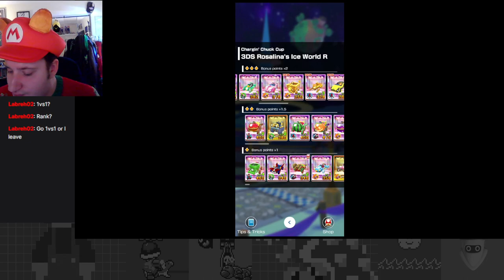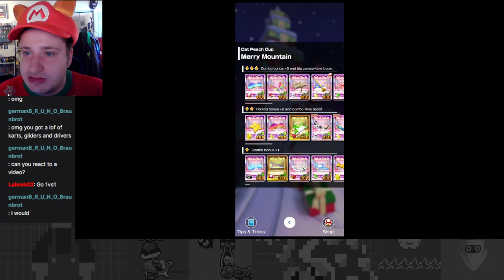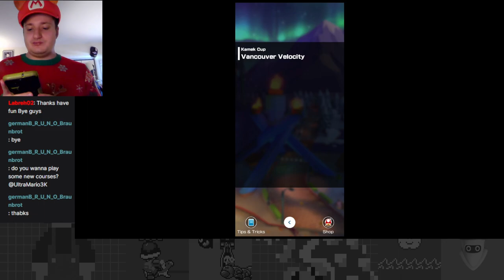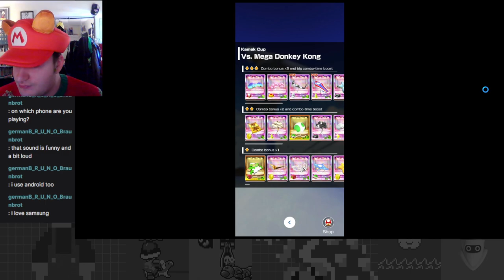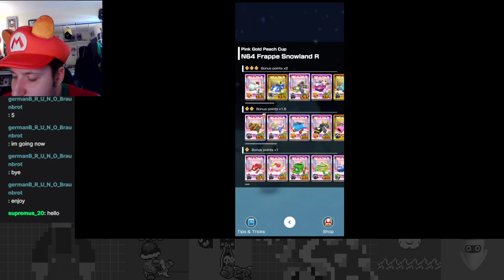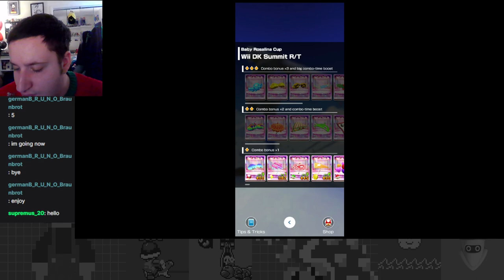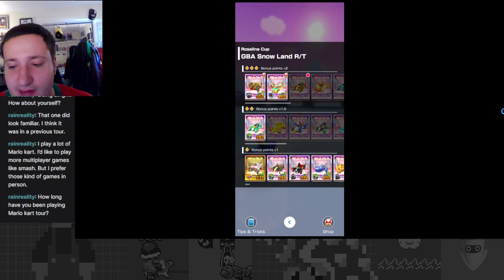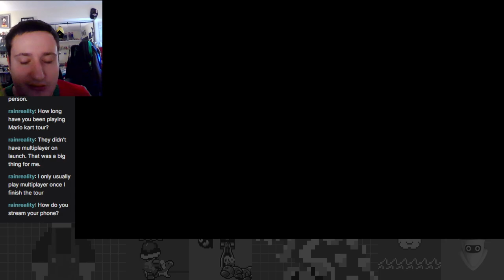Christmas Capers - Holiday Tour Part 2 - Mario Kart Tour